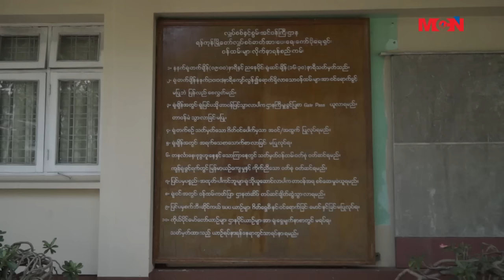ပုဂၢလိကလွ်ပ္စစ္ကုမၸဏီ ၁၅ ခုနဲ႔ပတ္သက္ၿပီး တုိင္ၾကားႏုိင္ေအာင္ YESC စီစဥ္ေန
ပုဂၢလိကကို အငွားလုပ္ကိုင္ခြင့္ ေပးထားတဲ့ ၿမိဳ႕နယ္ ၁၅ ခု အတြင္းမွာ လွ်ပ္စစ္ ဓါတ္အား အျပည့္မရရွိျခင္းနဲ႕ လွ်ပ္စစ္ဓါတ္အား မၾကာခဏ ျပတ္ေတာက္မႈေတြ အတြက္ တိုင္ၾကားႏိုင္ဖို႔နဲ လိုအပ္ခ်က္ေတြကို ေတာင္းဆုိႏုိင္ဖို႔အတြက္ ရန္ကုန္လွ်ပ္စစ္ဓါတ္အားေပးေကာ္ပိုေရးရွင္း(YESC) က စီစဥ္ေနၿပီျဖစ္ပ ါတယ္။ ဒီသတင္း အျပည့္အစံုကို ေတာ့ MCN သတင္းေထာက္ ေနမင္းခက ေပးပို႕ထားပါတယ္။